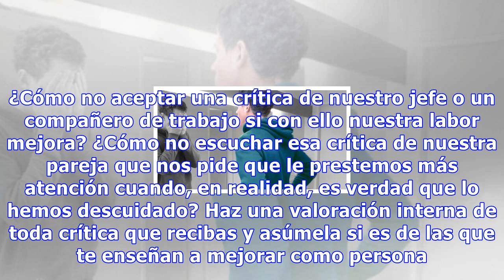Cómo sobrevivir a las críticas negativas del día a día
Cómo sobrevivir a las críticas negativas del día a día 0 Compartidos Todos recibimos críticas en nuestro día a día pero, en ocasiones, lejos de ser constructivas o beneficiosas para poder mejorar o crecer como personas, son negativas. De esas que hieren y atacan directamente a nuestra autoestima y, ...
Source: mejorconsalud